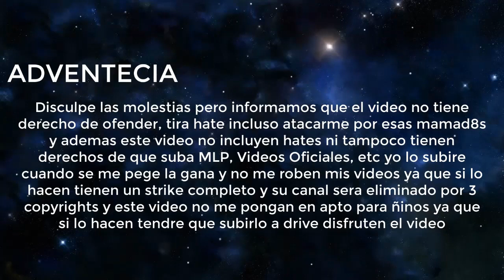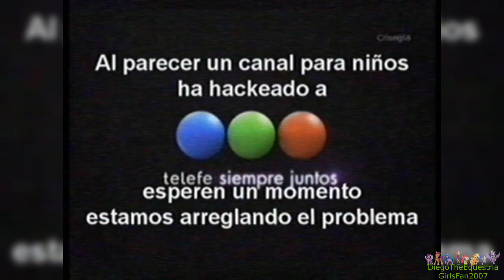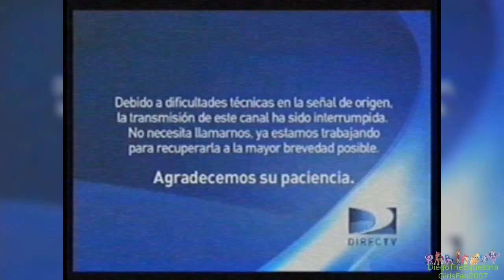[FALSO] Discovery Kids (Latinoamerica) hackea a Telefe (Argentina, 2012)